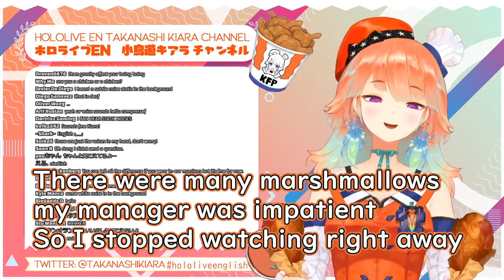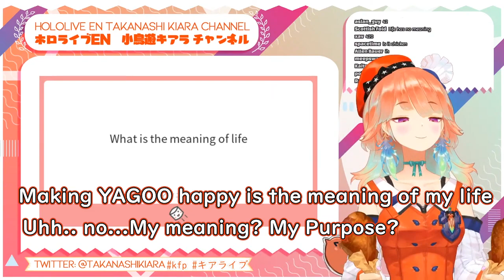【Hololive En】Takanashi Kiara YAGOO is The Meaning of My life【Eng Sub】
Hololive FAV Clip Moments

I'm in the process of learning English, so if I'm wrong about anything, please let me know.
I'm really happy with the many comments
I try to do my best !!
Let's all support HoloLive!

Please refrain from add youtube clip links created by others
Anything other than clips is fine :)